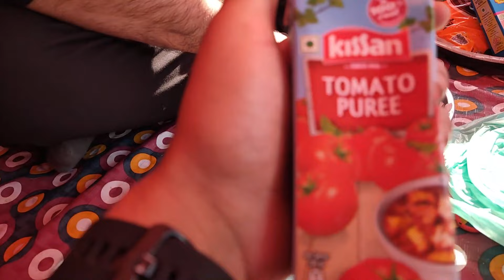Thajiwas Glacier Sonmarg Kashmir😍🔥 | Camping in -10°C 🥶 EP-3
Thajiwas Glacier Sonmarg Kashmir😍🔥 | Camping in -10°C 🥶
vlogging with anroid phone
Android vlogging
kashmir tourist places
kashmir srinagar
sonmarg kashmir in summer
sonmarg tourists places
srinagar news
srinagar airport
camping vlogs
camping
sonmarg in august
kashmir in august
smart city project
dharam explorer
srinagar kashmir